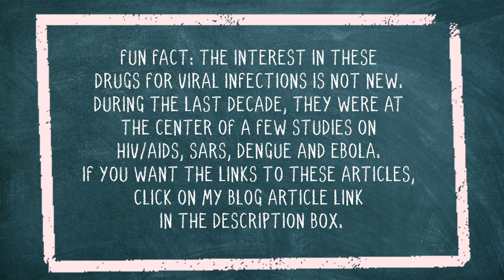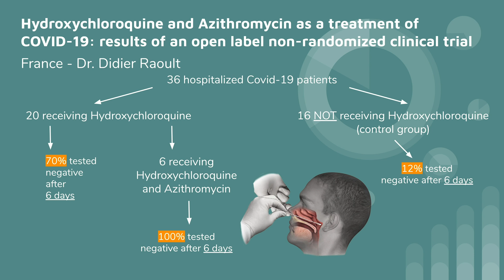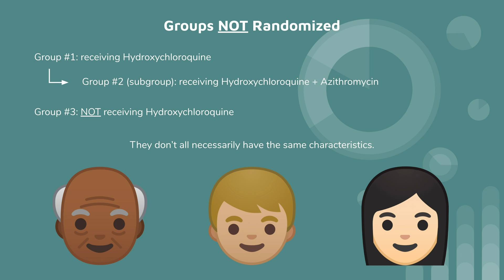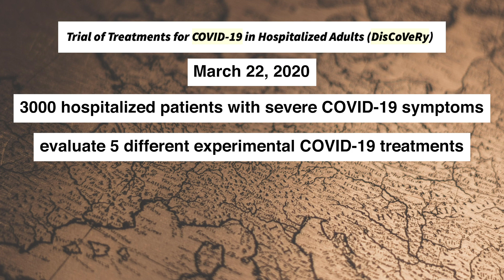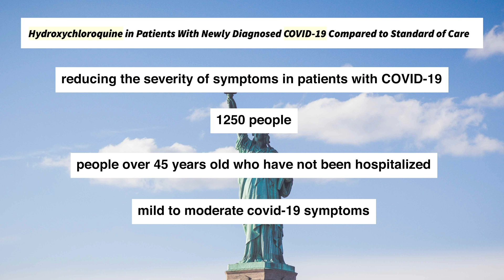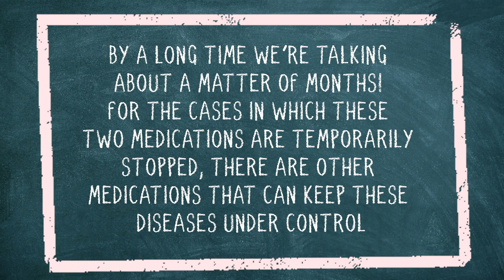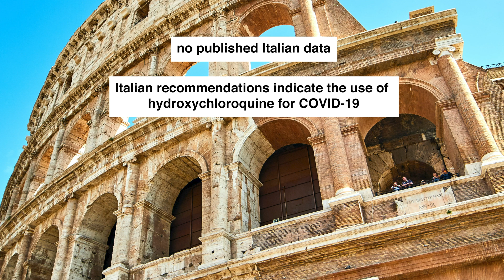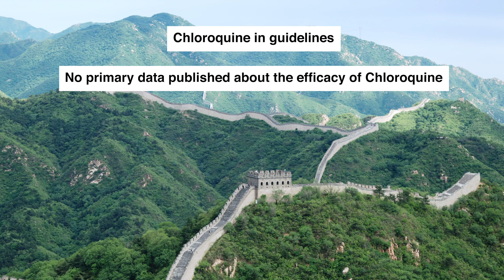PHARMACIST reviews WORLDWIDE studies on hydroxychloroquine and chloroquine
0:44 What is a clinical trial and what are the phases?
3:04 What are Hydroxychloroquine (HCQ) and Chloroquine (CQ)?
3:31 Why HCQ and CQ have become so interesting for COVID-19?
4:14 Review of initial french trial (Dr Didier Raoult)
5:28 Why Azithromycine (antibiotic) is considered for the treatment of a viral infection?
6:22 Why is randomization important for a clinical trial?
7:11 Latest update on Raoult's trial
9:05 Emergency use authorization released by the FDA (USA)
10:40 National collective prescription in Quebec, Canada to stop HCQ and CQ treatments for certain conditions
12:56 Using HCQ and CQ for COVID-19 prevention?
12:53 Is Hydroxychloroquine preferred over Chloroquine?
15:37 My study recommendation for HCQ

At first when the novel coronavirus, Covid-19, was declared a pandemic, not much was known about this virus. Early recommendations were to wash our hands and later on social distance, in order to limit exposure as much as possible. As cases continued to explode, it fuelled growing research all around the world.New possible treatments have emerged and caused a lot of debate. Two already well known medication have been at the center of attention: hydroxychloroquine & chloroquine. Today , we will put aside the hype and only look into the facts. We will also piece together the information we have so far , provided by the different clinical trials taking place worldwide.
(Video recorded on April 11th 2020)

If you want a good laugh and learn more about the concrete repercussions of panic buying and medication stockpiling, check out this youtube video:

Please remember that:
***All information provided in connection with all the content on this channel is intended for educational purpose only for a general audience, not as specific medical advice tailored for an individual. If you seek such advice, I urge you to an consult appropriate health professional in your state, province or country***